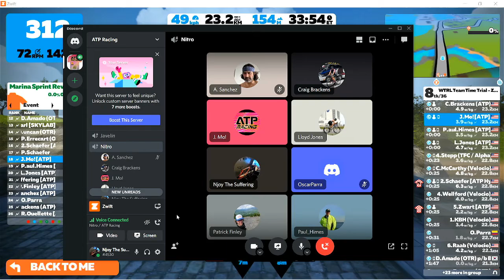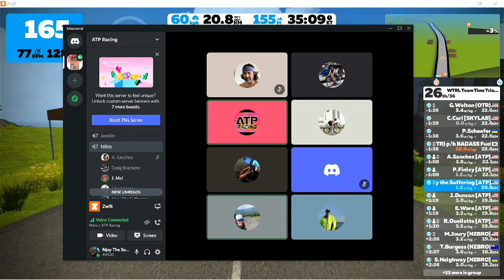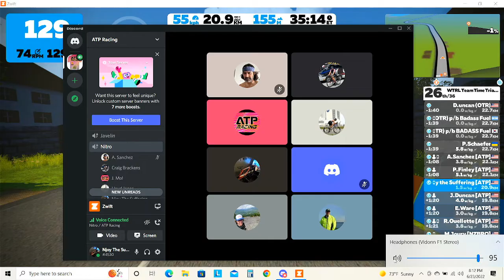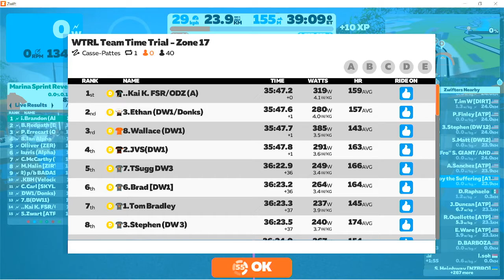WTRL Team Time Trial - Latte - Zone 17 - Casse-Pattes - ATP Nitro